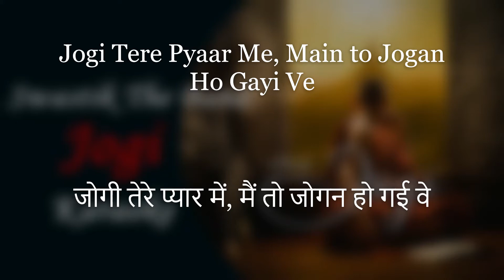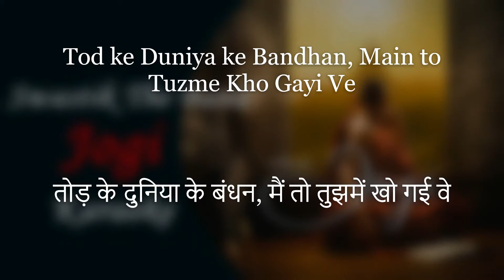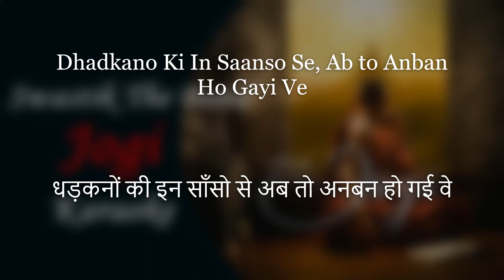Jogi - Swastik The Band Cover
Shortly after uploading the karaoke, i recorded this session. I think it's okay-ish. so uploading.